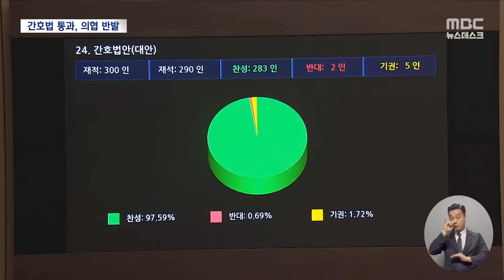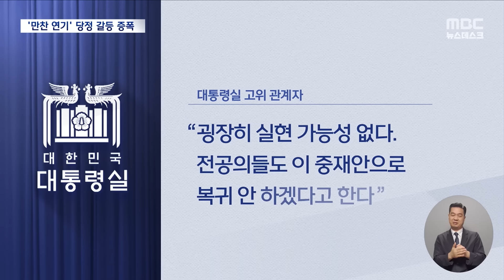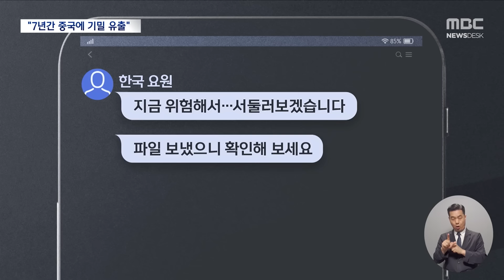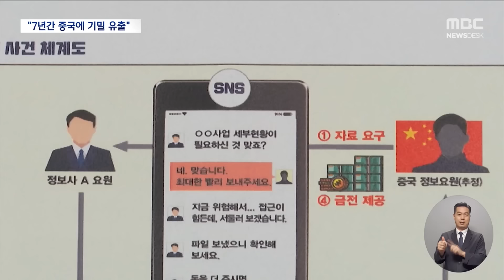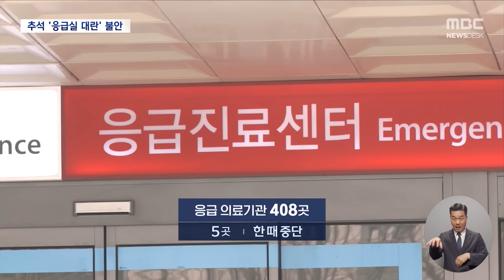[이슈 Pick? Pick!] "진료지원 간호사 의료행위 합법"‥의협 '반발' (2024.08.28)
1. "진료지원 간호사 의료행위 합법"‥의협 '반발'
2. "추석 지나고 보자"‥尹-韓 만찬 '돌연' 연기
3. 7년간 정보사 기밀 중국에‥'뻥' 뚫린 군사보안
4. 추석 '응급실 붕괴' 기로에‥대책 쏟아낸 정부
5. 길 건너기 무서운 고령층‥"녹색등 너무 짧아요"
ㅤ